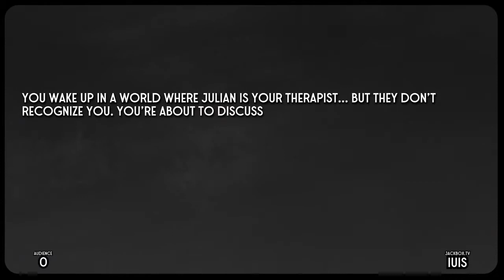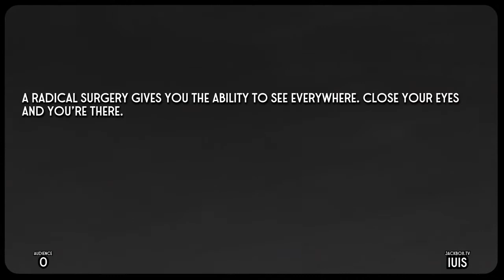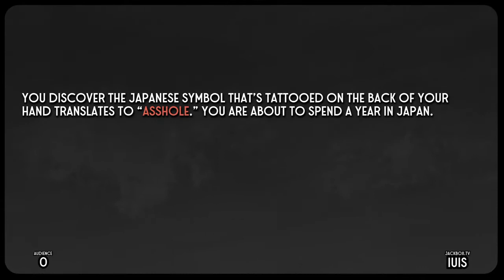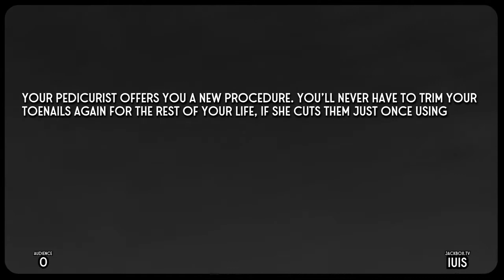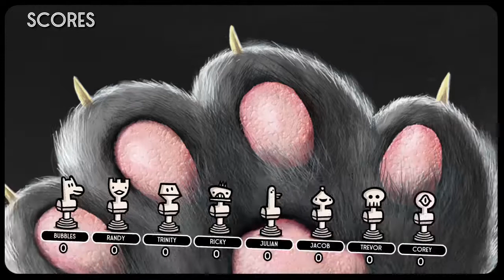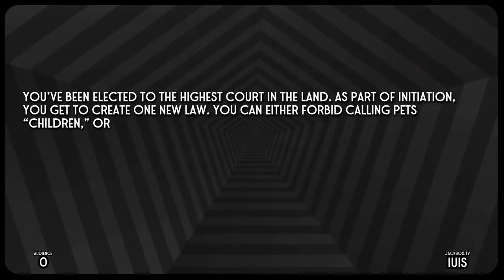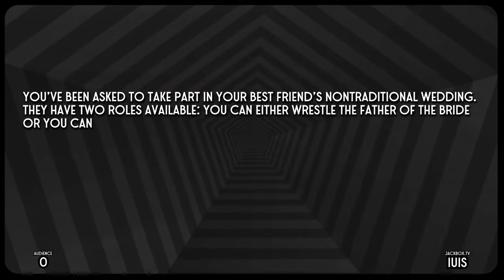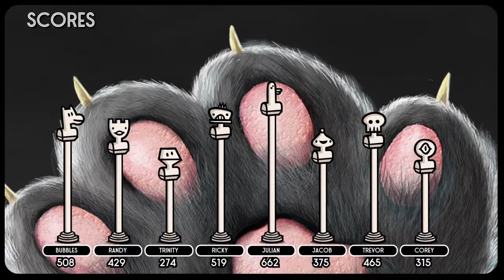Split The Room Episode 2 Trailer Park Boys